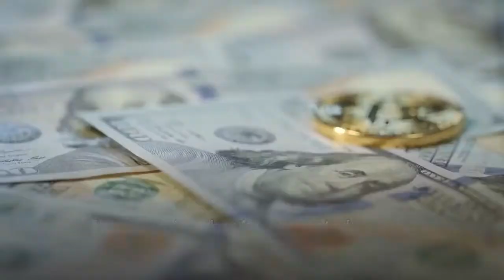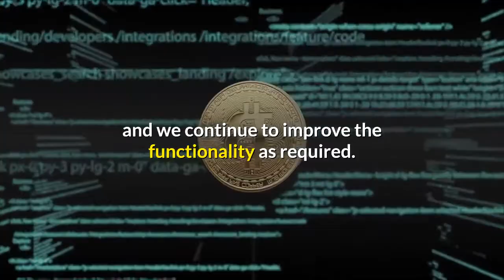Hodl Services Partners with CryptX for Security & Reliability